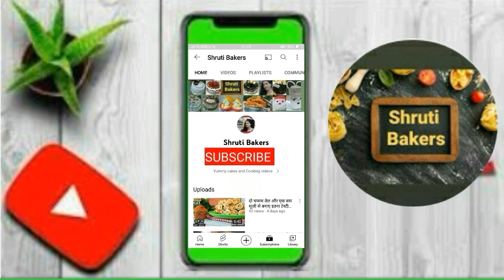Sweet corn soup recipe || restaurant style sweet corn soup / How to make sweet corn soup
Ingredient 👇

sweet corn 🌽  1 ½ cup